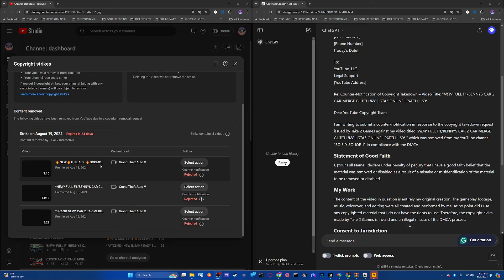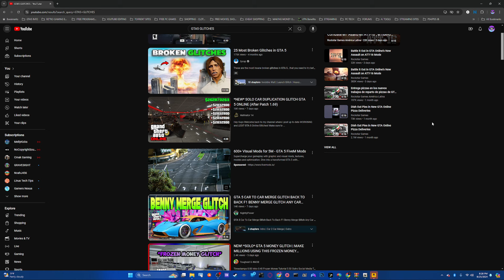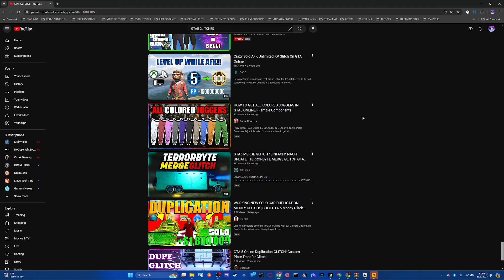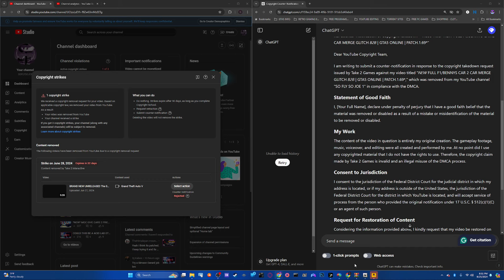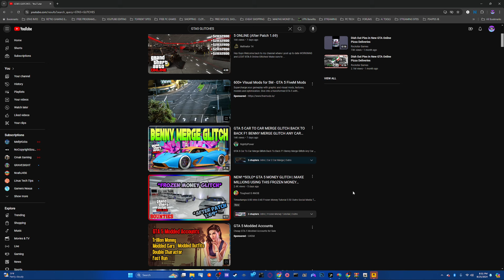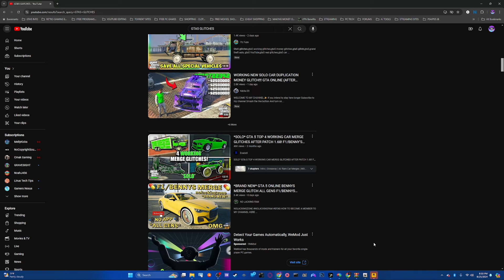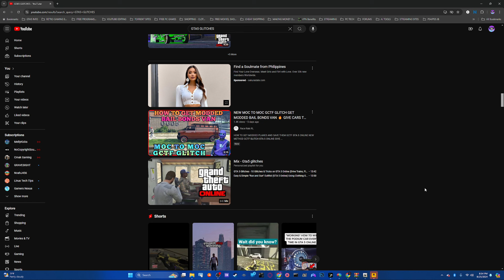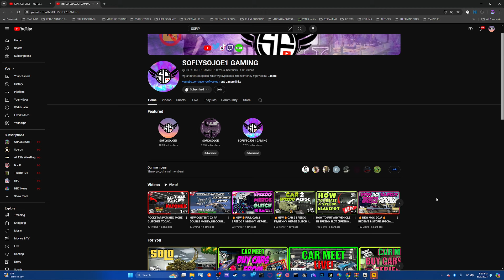Copyright Claims Overruled: What's Next for Me?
Thought The Music Was Fire? Check out the man who makes the Music!

🟢HOW TO GET CUSTOM CREW EMBLEMS IN GTA 5 ONLINE | Upload Your Picture To Rockstar Social Club FREE

🟢GTA 5 Online RUN FAST Method How To Get SUPER SPEED In GTA Online! GTA 5 Speed Glitch
ASK FOR MY DISCORD!